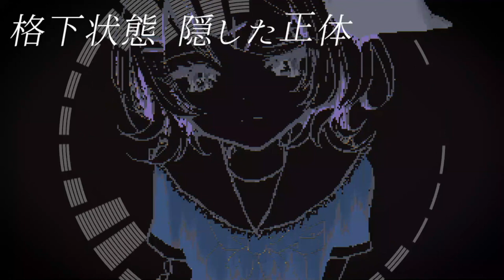R / カネノネ+ feat.鏡音リン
こういうのがお好みでしょ！

作詞/作曲　カネノネ+
▶︎Twitter(X)◀︎

動画/イラスト MidLuster
▶︎チャンネル◀︎

▶︎歌詞◀︎

マウストゥマウスであなたを頂戴

可愛い服/化粧
ね、いいでしょう？
期待喰らった 異彩のlady

手伸ばす愛/理想
わかってんでしょう？
奇を衒ったコピーでdancing

希少性 二等星 擬態へ
地雷原 飛行船 往来で
私を私たらしめるもの 確かめさせてよ

R R 後天性の愛情
もう一度
R R 羨望だって燃料
他人のフリした私を見て！

誰か愛をI/O 言葉で交わして

格下状態 隠した正体 エンジン音を響かせて爆走
不安な将来 ならばと往来 透明だって自身へと変貌
歌ってようか It's gonna be alright
音楽戦争 SOSを
さぁ かき鳴らしていけ！

独創的 未体験 提供して
絶対的な成功の再現
私が私でいいってこと 確かめさせてよ

ねぇ！

もう一度
さあ行くよ！
R R 退廃的な連続
こんな日々じゃ退屈でしょ！
もう一度
R R 百年だって閃光
私の嫌った私を見て！

誰か愛をI/O 体で教えて